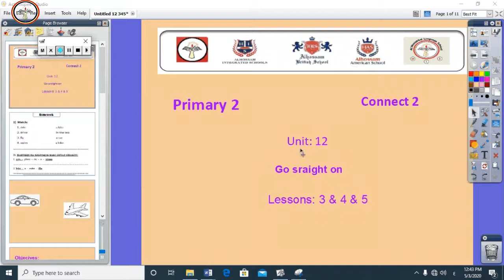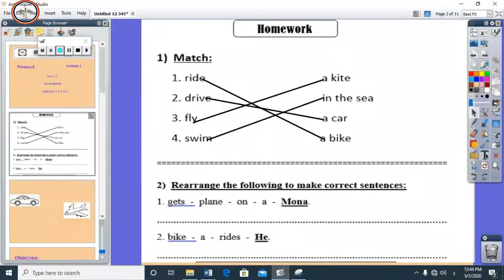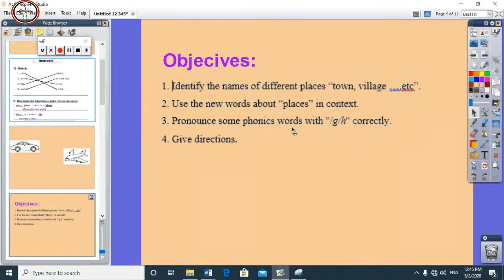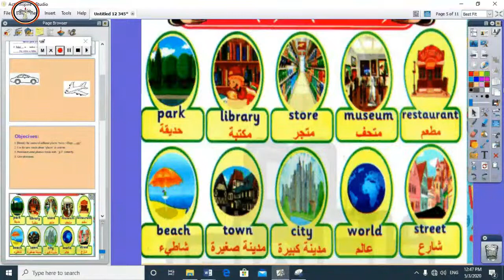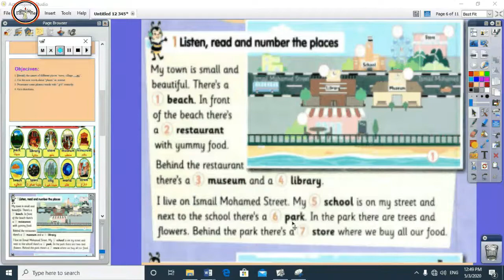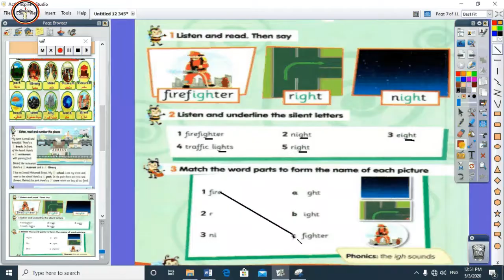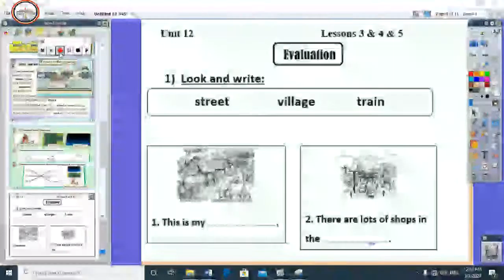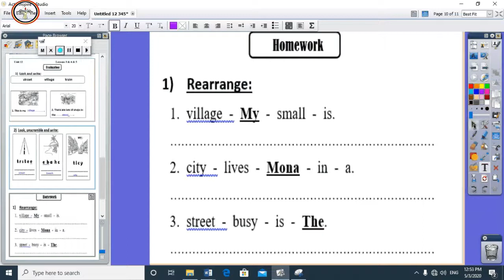الوحده الثانيه عشر الدرس الثالث والرابع والخامس